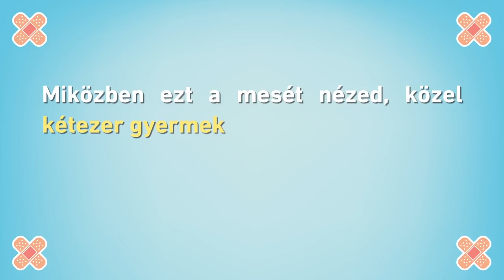Mácsai Pál/Erdős Virág: Négyeshatos